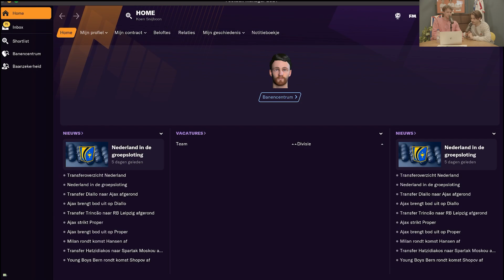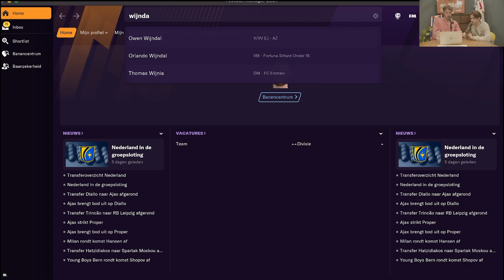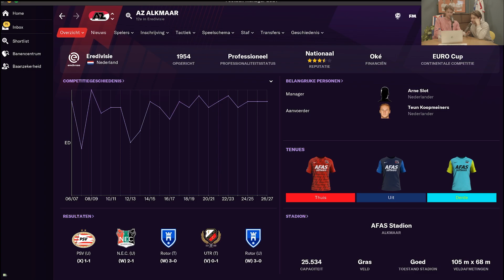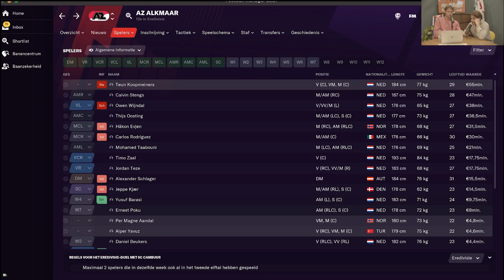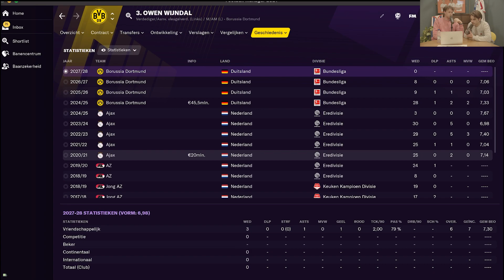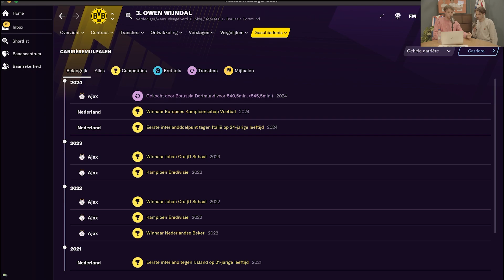Moet Owen Wijndal naar Ajax? I Tim & Snijboon Voorspellen #51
Owen Wijndal heeft zichzelf benoemt tot beste links back van de Eredivisie, maar wat moet hij doen: bij AZ blijven of toch naar Ajax? Tim en Snijboon zochten het uit!